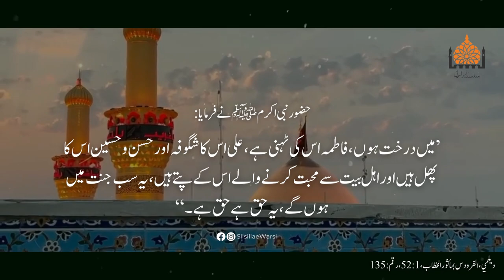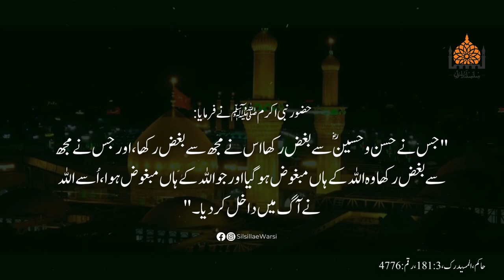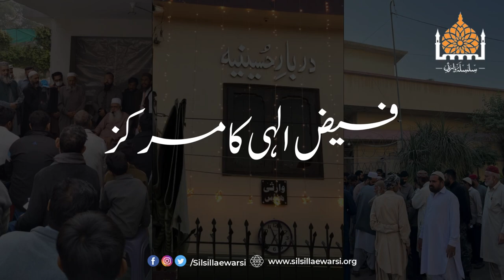NA POCHYE KEH KYA HUSSAIN (RA) HAIN!